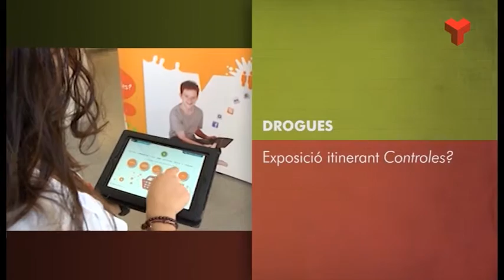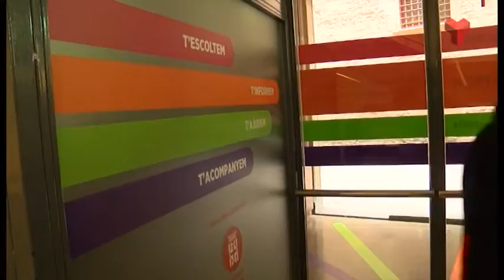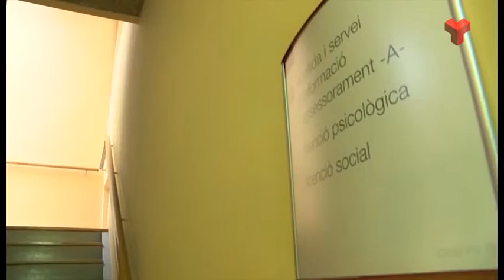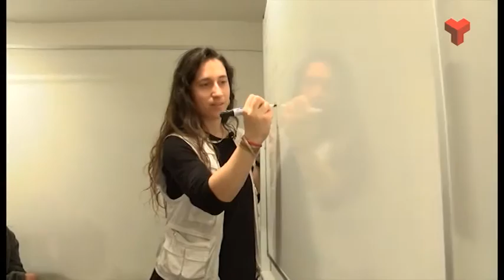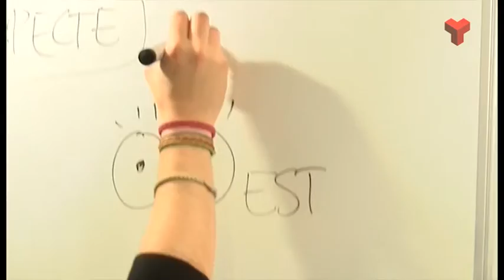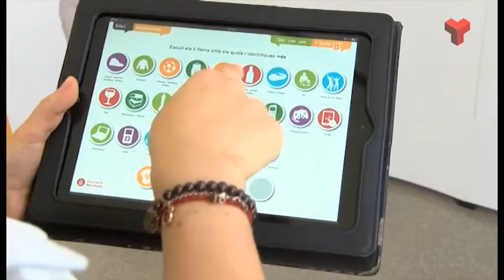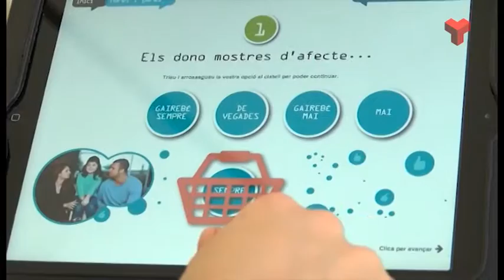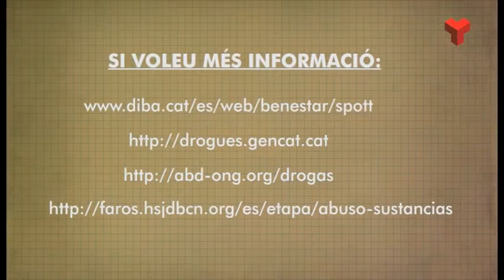Famílies i escola: Les drogues dilluns 11-04-2016 de Canal Terrassa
En aquesta ocasió volem aprofundir en un tema que preocupa molt a les famílies: les drogues, especialment perquè l’edat d’iniciació és cada vegada més precoç. Coneixem el cas en primera persona d’en David, de 18 anys. Amb només 15 anys es va introduir en el món del cànnabis. Arran de la detecció del problema per part de la família, es van dirigir al centre SPOTT, gestionat per la Diputació de Barcelona. Després de fer teràpia, el David va sortir-se’n i ara és un noi amb molts plans de futur. Parlem amb alguns dels terapeutes del centre SPOTT, així com amb la Carme Torrella, professional del CAS (Centre d’ Assistència i seguiment de Drogodependències) de Terrassa, qui coordina el programa d’atenció per a adolescents. De cara a la prevenció visitem a Sabadell l’exposició itinerant Controles?, que es dirigeix a nois i noies, escoles i famílies per donar-los informació, exposar els riscos i transmetre el valor de la responsabilitat pel que fa al consum de substàncies als més joves.